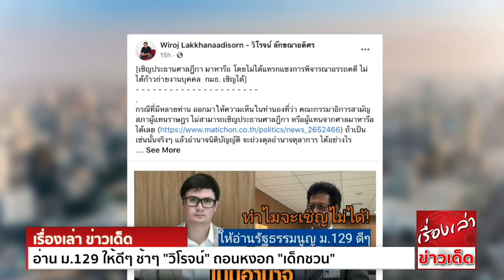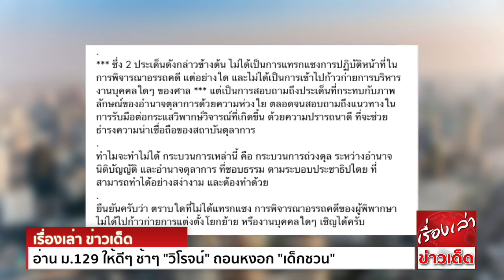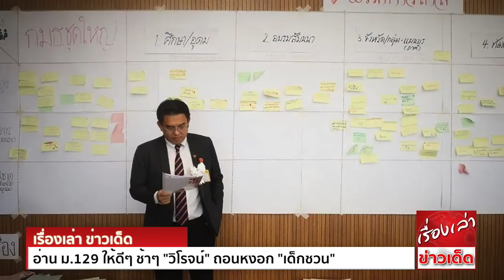อ่านให้ดีๆ ช้าๆ "วิโรจน์" ถอนหงอก"เด็กชวน" เชิญ "ประธานศาล"หารือได้ ต้องตรวจสอบถ่วงดุลซึ่งกันและกัน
จากกรณี เด็กชวน โต้ ‘โรม’ อย่าคิดว่าเป็นส.ส.แล้วทำได้ทุกอย่าง กมธ.ไม่มีอำนาจเรียก ประธานศาล มาชี้แจง

นพ.สุกิจ อัตโถปกรณ์ ที่ปรึกษาประธานสภาผู้แทนราษฎร แถลงถึงกรณีที่ นายรังสิมันต์ โรม ส.ส.บัญชีรายชื่อ พรรคก้าวไกล (ก.ก.) กล่าวถึงกรณีที่ไม่ให้ประกันตัวแกนนำราษฎร
ที่ถูกคุมขังอยู่ในเรือนจำพิเศษกรุงเทพ และได้พูดต่อว่าในฐานะที่เป็นส.ส. ต้องตรวจสอบทุกดุลอำนาจ รวมถึงศาล ว่าได้ทำหน้าที่อย่างเป็นอิสระหรือไม่ จึงได้นำประเด็นนี้หารือต่อ กมธ.กฎหมาย
ขอให้เชิญประธานศาลฎีกาหรือตัวแทน มาให้ความเห็นและชี้แจงต่อกมธ. ว่า
ในการแถลงข่าวเรื่องใดก็ตาม ไม่ว่าจะเรียกหน่วยงานใดมาชี้แจงต่อกมธ. อะไร ควรจะศึกษาในแง่ของกฎหมายให้ดี อย่านึกว่าเป็นส.ส.แล้วทำอะไรได้ทุกอย่าง

ทั้งนี้ ทุกเรื่องต้องขึ้นอยู่บนพื้นฐานของการให้เกียรติสถาบันอื่นด้วย เรื่องนี้ปรากฏอยู่ในรัฐธรรมนูญ ตามมาตรา 129 ฉบับปี 2560 ว่าด้วยเรื่องการทำงานของกมธ. ที่สามารถสอบหาข้อเท็จจริง
และกมธ.มีอำนาจเรียกเอกสารจากบุคคลใด หรือเรียกบุคคลใดมาแถลงข้อเท็จจริง หรือแสดงความคิดเห็นในกิจการที่กระทำ หรือในเรื่องที่พิจารณาหาข้อเท็จจริงหรือศึกษาอยู่ได้
แต่ในวรรค 4 ของมาตรา 129 ได้เขียนต่อไปว่า แต่การเรียกเช่นว่านั้น มิให้ใช้บังคับแก่ผู้พิพากษา หรือ ตุลาการ ที่ปฏิบัติตามหน้าที่ หรือใช้อำนาจในกระบวนวิธีพิจารณาพิพากษาอรรถคดี
หรือการบริหารงานบุคคลแต่ละศาล รัฐธรรมนูญเขียนไว้ชัดว่า กมธ.ไม่สามารถเรียกให้ศาลเข้ามาชี้แจงในกมธ.ได้ ทั้งนี้เป็นเพียงความเห็นของส.ส.คนหนึ่งเท่านั้น

เมื่อถามว่า ต้องมีการทำเรื่องไปยังกมธ.กฎหมายฯ หรือไม่
นพ.สุกิจ กล่าวว่า ไม่จำเป็น เพราะกมธ.ไม่มีอำนาจที่จะไปเรียกอยู่แล้ว และตนเชื่อว่ากมธ.ส่วนใหญ่คงทราบประเด็นนี้อยู่แล้ว เพราะรัฐธรรมนูญเขียนไว้ชัดเจน

ล่าสุด นายวิโรจน์ ลักขณาอดิศร ส.ส.บัญชีรายชื่อ และเป็นโฆษกพรรคก้าวไกล โพสต์ข้อความแสดงความเห็น กรณีปัญหาการถกเถียงข้อกฎหมาย หลัง นายรังสิมันต์ โรม ส.ส.บัญชีรายชื่อ
พรรคก้าวไกล เตรียมเสนอกมธ.เชิญ ประธานศาลฎีกา ชี้แจงกรณีข่าวปัญหาการถกเถียงกันในวงผู้พิพากษา เรื่องสิทธิการประกันตัวแกนนำคณะราษฎร โดยนายวิโรจน์แสดงความเห็น ระบุว่า

[เชิญประธานศาลฎีกา มาหารือ โดยไม่ได้แทรกแซงการพิจารณาอรรถคดี ไม่ได้ก้าวก่ายงานบุคคล  กมธ. เชิญได้]
กรณีที่มีหลายท่าน ออกมาให้ความเห็นในทำนองที่ว่า คณะกรรมาธิการสามัญ สภาผู้แทนราษฎร ไม่สามารถเชิญประธานศาลฎีกา หรือผู้แทนจากศาลมาหารือได้เลย
ถ้าเป็นเช่นนั้นจริงๆแล้ว อำนาจนิติบัญญัติ จะถ่วงดุลอำนาจตุลาการ ได้อย่างไร
แล้วหลักการ 3 อำนาจ อันได้แก่ อำนาจบริหาร อำนาจนิติบัญญัติ และอำนาจตุลาการ นั้น ตรวจสอบถ่วงดุลซึ่งกันและกัน จะเกิดขึ้นในทางปฏิบัติได้อย่างไร
ผมขออนุญาตแนะนำให้คนที่บอกว่า "ไม่ได้" ให้กลับไปอ่านรัฐธรรมนูญ มาตรา 129 วรรค 4 ให้ดีๆ ช้าๆ อีกครั้ง ไม่ใช่แค่ยกเอามาตรา 129 มาอ้างดื้อๆ แล้วก็บอกว่า "เชิญไม่ได้"
โดยมาตรา 129 วรรค 4 ระบุเอาไว้ ดังนี้
"คณะกรรมาธิการตามวรรคหนึ่ง มีอำนาจเรียกเอกสารจากบุคคลใด หรือเรียกบุคคลใดมาแถลงข้อเท็จจริง หรือแสดงความเห็นในกิจการที่กระทำ หรือในเรื่องที่พิจารณาสอบหาข้อเท็จจริงหรือศึกษาอยู่นั้นได้
แต่การเรียกเช่นว่านั้น มิให้ใช้บังคับแก่ผู้พิพากษาหรือตุลาการ ที่ปฏิบัติตามหน้าที่หรือใช้อำนาจในกระบวนวิธีพิจารณาพิพากษาอรรถคดี หรือการบริหารงานบุคคลของแต่ละศาล
และมิให้ใช้บังคับแก่ผู้ดำรงตำแหน่งในองค์กรอิสระ ในส่วนที่เกี่ยวกับการปฏิบัติตามหน้าที่ และอำนาจโดยตรงในแต่ละองค์กร ตามบทบัญญัติในรัฐธรรมนูญ หรือตามพระราชบัญญัติประกอบรัฐธรรมนูญ
แล้วแต่กรณี"
การเชิญประธานศาลฎีกา มาเพื่อหารือเกี่ยวกับกรณีที่มีบุคคลกล่าวอ้างว่า "มีบุคคลภายนอกบังอาจมาสั่งศาล" นั้น มีข้อเท็จจริงเป็นประการใด
รวมทั้งอาจจะมีการพูดคุยถึงการแสดงออกถึง สิทธิ และเสรีภาพทางการเมือง ตามรัฐธรรมนูญของท่านในอดีต
ซึ่ง 2 ประเด็นดังกล่าวข้างต้น ไม่ได้เป็นการแทรกแซงการปฏิบัติหน้าที่ในการพิจารณาอรรถคดี แต่อย่างใด และไม่ได้เป็นการเข้าไปก้าวก่ายการบริหารงานบุคคลใดๆ ของศาล
แต่เป็นการสอบถามถึง ประเด็นที่กระทบกับภาพลักษณ์ของอำนาจตุลาการ ด้วยความห่วงใย ตลอดจนสอบถามถึง แนวทางในการรับมือต่อกระแสวิพากษ์วิจารณ์ที่เกิดขึ้น ด้วยความปรารถนาดี
ที่จะช่วยธำรงความน่าเชื่อถือของ สถาบันตุลาการ
ทำไมจะทำไม่ได้ กระบวนการเหล่านี้ คือ กระบวนการถ่วงดุล ระหว่างอำนาจนิติบัญญัติ และอำนาจตุลาการ ที่ชอบธรรม ตามระบอบประชาธิปไตย ที่สามารถทำได้อย่างสง่างาม และต้องทำด้วย
ยืนยันครับว่า ตราบใดที่ไม่ได้แทรกแซง การพิจารณาอรรถคดีของผู้พิพากษา ไม่ได้ไปก้าวก่ายการแต่งตั้งโยกย้าย หรืองานบุคคลใดๆ เชิญได้ครับ